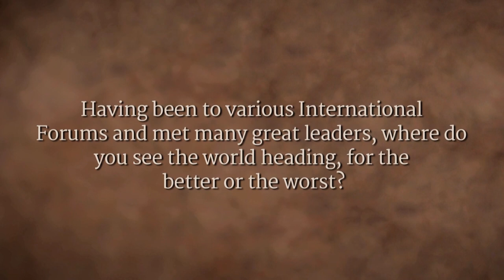Humanity is Headed for Disaster, Unless... | Sadhguru | World Population Day 2018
Sadhguru looks at how human population today stands at 7.3 billion. No matter how much we strive, irrespective of how efficient our vehicles and devices get, the planet will be insufficient if human population continues to grow. Unfortunately, no one seems to want to address this fundamental issue of expanding human population, Sadhguru says.